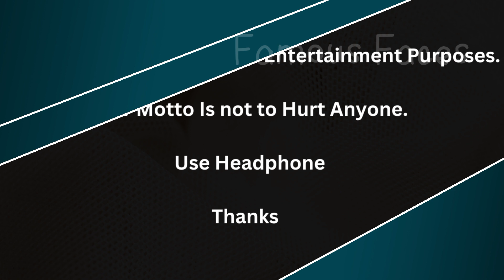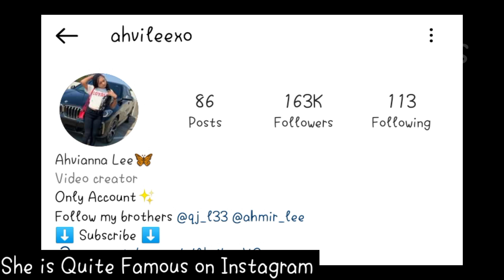Ahvi LeeXo Biography (The Lee Family) lifestyle, Net Worth, Age, Hobbies, Social media, Family.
ABOUT
Social media personality who shot to stardom as one of the children on The Lee Family YouTube channel. Her family posts a mix of pranks and challenges for more than 320,000 subscribers. She has also posted her own prank and GRWM videos on her Ahvi LeeXO YouTube channel. They began posting more YouTube shorts in 2022.

BEFORE FAME
One of the first recordings she appeared in was 2018's FLUFFY SLIME RECIPE WITH OUR MOM!!

TRIVIA
She was featured in the 2019 clip AHVI GOT BEAT UP PRANK ON DAD!!! *GETS HEATED*. One of the most viewed videos on her YouTube channel featured her fake crying with the door locked to make her parents worried.

FAMILY LIFE
Her parents' names are Georgia and Quinn. She has brothers named Quinn Jr. and Ahmir.

ASSOCIATED WITH
On Instagram, she's been pictured alongside fellow YouTubers Yaya Panton and Karissa Eve.